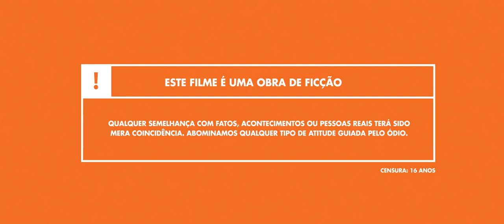Cano Serrado (2018) - Trailer (Legendado)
Sargento Sebastião busca vingar a morte do seu irmão, caminhoneiro, com sua arma, uma 12 cano serrado. Violência e redenção em plena Região Centro-Oeste, nos confins do cerrado brasileiro.

O elenco do filme conta com Paulo Miklos, Jonathan Haagensen, Milhem Cortaz, Fernando Eiras, Sílvia Lourenço, Naruna Costa, Rodrigo Brassoloto, Sérgio Cavalcante, Ronaldo Lamppi, Cesário Augusto, Cibele Amaral, Mariana Molina e Rubens Caribé - como Sargento Sebastião; apresentando Antônio do Rosário, como Fulgêncio.

Direção, Argumento e Roteiro: Erik de Castro
Produtores: Christian de Castro, Keilla Pinheiro e Erik de Castro
Produtores Executivos: Edu Felistoque e Christian de Castro
Produtores associados : José Alvarenga e Edu Felistoque
Diretor de Fotografia: Edu Felistoque e Will Pacini
Diretora de Arte: Luiza Conde
Montadores/editores: Gab Felistoque e Edu Felistoque
Diretora de produção: Lu Lopes
Produtora: BSB Cinema Produções
Coprodução: Globo Filmes - Felistoque Filmes - Cibele Amaral
Distribuição: H2O Films

Com participação de Investimage - Funcine e BRB Brasília Funcine